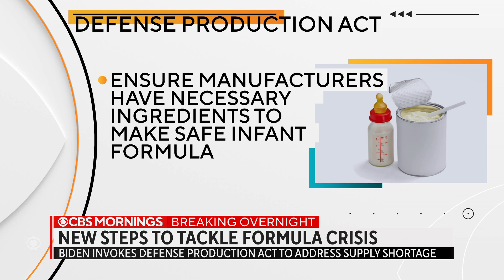FDA commissioner to testify about baby formula shortage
U.S. FDA Commissioner Robert Califf is scheduled to testify before Congress today discussing the continuing baby formula shortage. The Biden administration is taking the rare step of invoking the defense production act and launching an effort to import more baby formula from overseas. Nikole Killion reports.